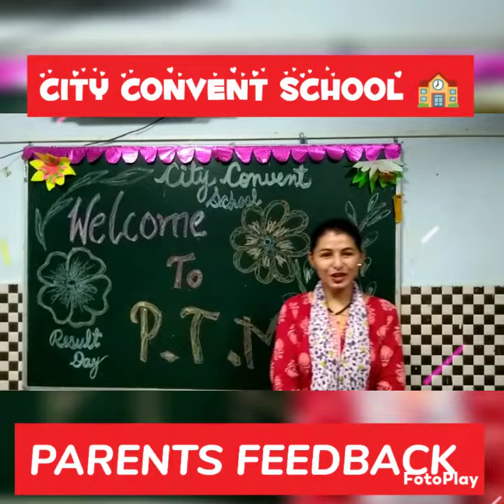Parents Feedback ( City Convent Senior Secondary School, Khatima)